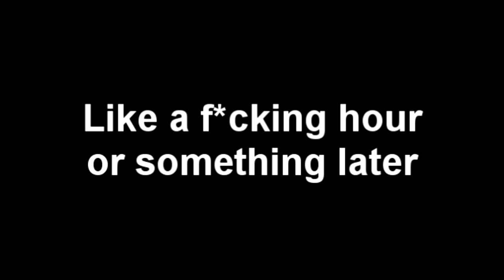So you wanna play Meiling? [Touhou Hisoutensoku]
Get Honged.